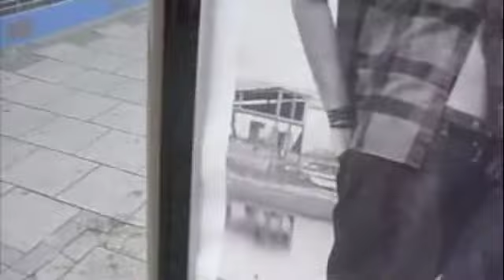HOT CHICK BENDING OVER (23 September, 2009)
hanging out with kelly and my days journey